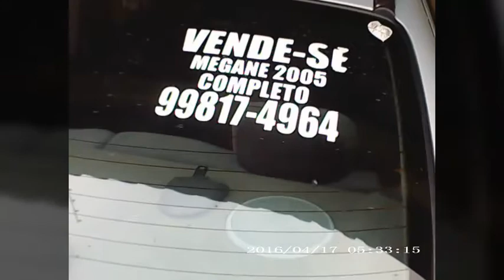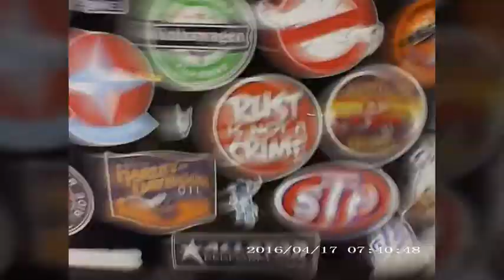MÉGANE 2005 E FUSCA 1982